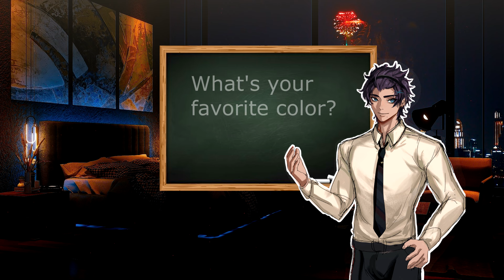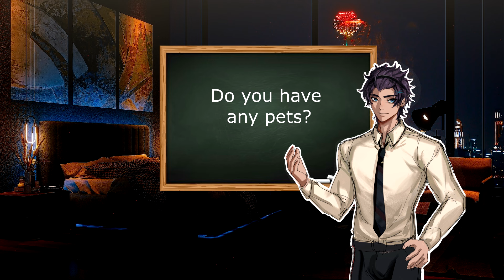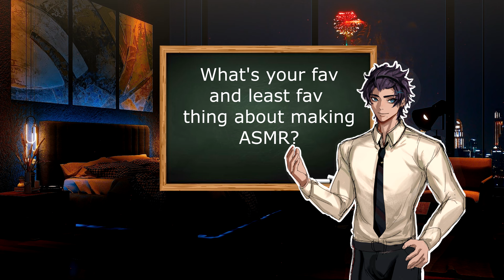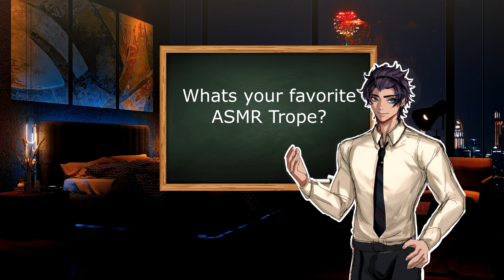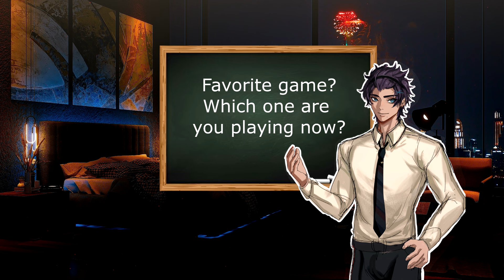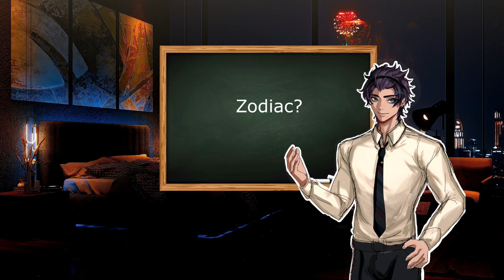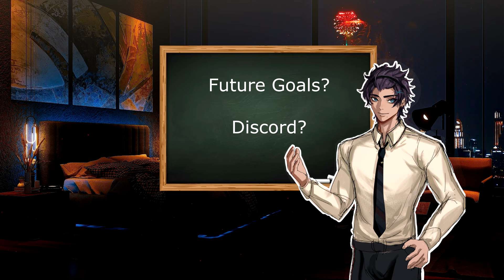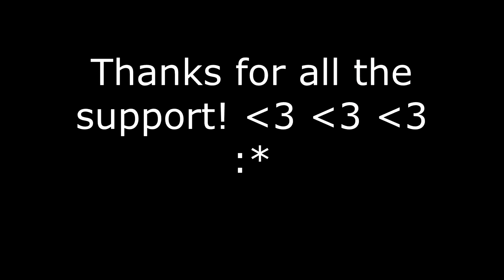[ASMR] YOUR SHY YOUTUBER BOYFRIEND DOES A Q&A VIDEO [SLEEP AID] [Q&ASMR][ROLEPLAY]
POV - Your Youtuber Boyfriend Hit some goals and decides to ramble for 30 minutes :^)
(Sleep aid, Wholesome, ASMR Roleplay, Q&A, Q&ASMR)
TIMESTAMPS
00:00 Start
00:30 Thankyou!
02:15 Favorite Color?
02:51 Why Is your name Soma?
04:13 Showing off my Start Screen
04:56 What made you want to do YouTube?
07:04 PUPPIES
07:32 Fav and least Fav parts of Making ASMR
10:56 What's your favorite trope?
12:19 Why're you so underrated??
13:34 Do you play Instruments?
15:02 Fav game? Which are you playing now?
17:40 Streaming?
18:51 Coffee VS Tea, and Soma Lore
20:04 Zodiac sign?
20:52 SPECIAL ANNOUNCEMENT (Discord, Patreon, and more!)
SOCIALS
all sounds are either from me or Foley from Freesounds.org
all art is sourced from Pinterest